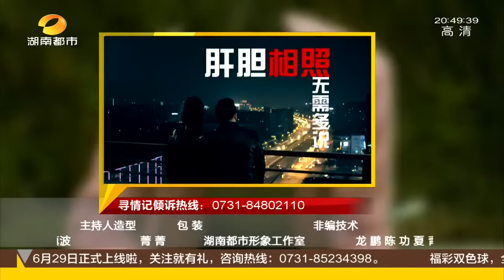寻情记20161025期：24岁女子引火烧身 送养之痛谁能温暖她的心？